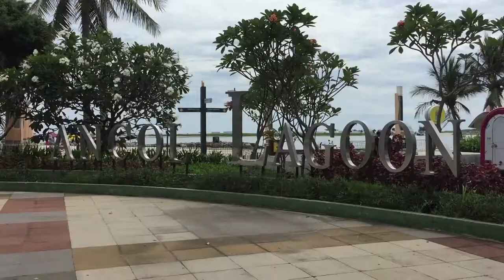Proses Shooting Video Klip Tagor Pangaribuan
Tunggu lagu terbaru nya, SEGERA!

Judul : Holong Dang Marparbue